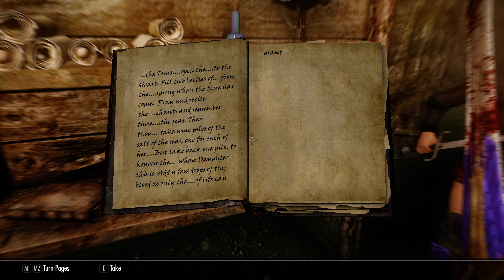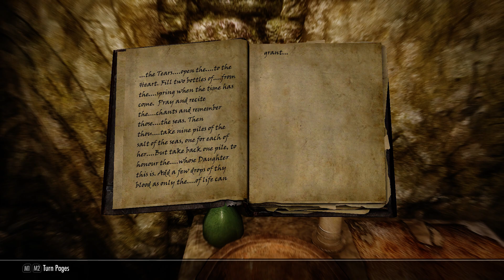Skyrim SE : The Maelstorm Let's Play Part 3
Drop a like pls